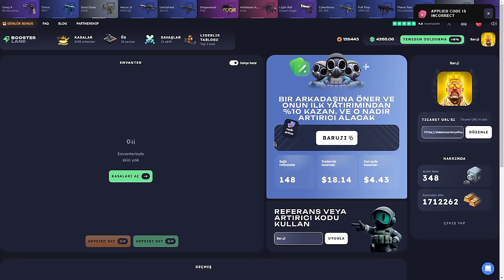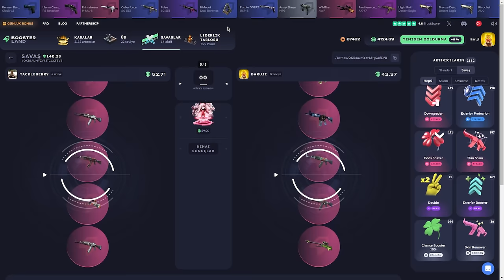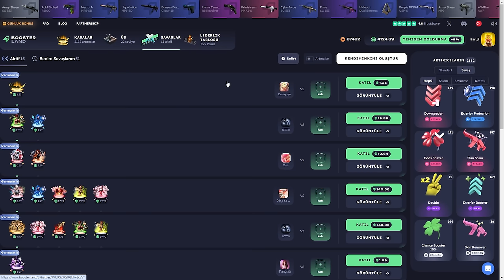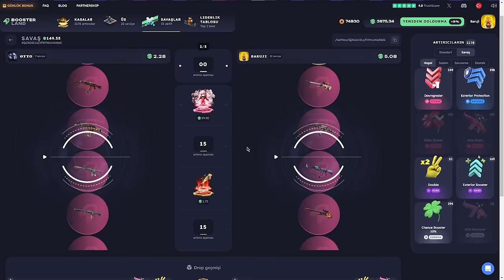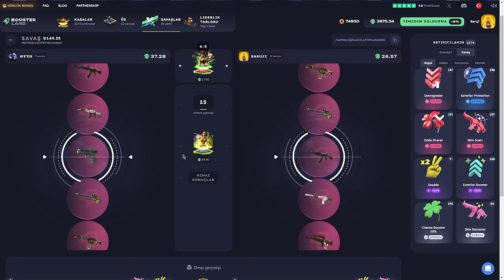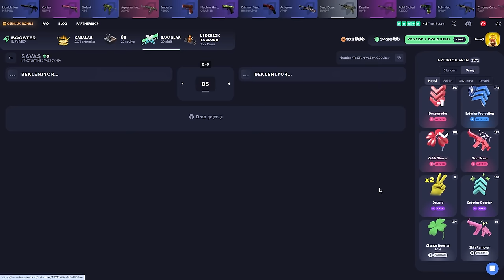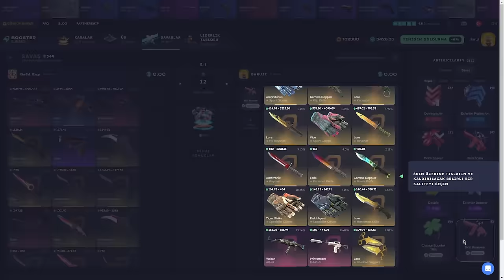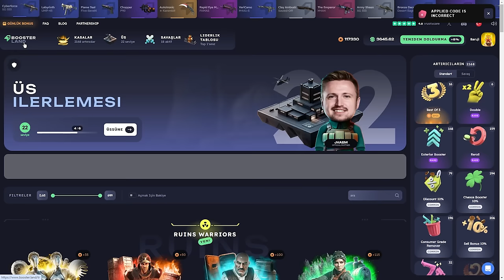SADECE BATTLE! | Boosterland Promo Code: Baruji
Boosterland,
Boosterland промокод,
Boosterland форс дроп,
Boosterland карточки,
Boosterland 2024,
Boosterland открытие кейсов,
Boosterland апгрейд,
Boosterland 2022,
Boosterland проверка,
Boosterland buster,
buster Boosterland,
coffee Boosterland ,
Boosterland free case,
Boosterland dreamt,
Boosterland db,